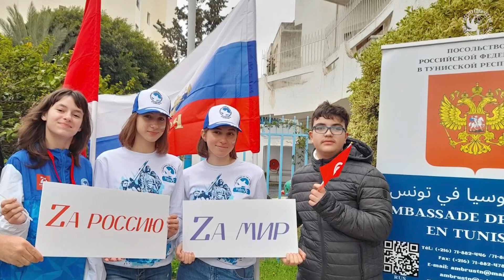О работе с соотечественниками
Даже находясь за пределами своей родины, наши соотечественники продолжают быть важной частью русского мира. Так, например, даже за рубежом русские диаспоры откликаются на актуальные вызовы, стоящие перед Россией, и участвуют в гуманитарных проектах. О работе с соотечественниками по этому направлению рассказывает заместитель руководителя Россотрудничества Дмитрий Поликанов.